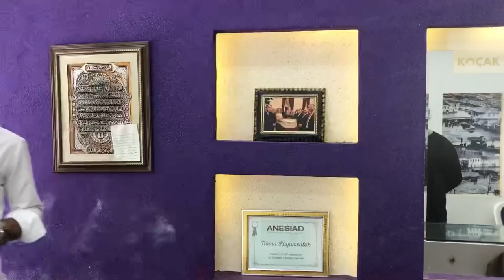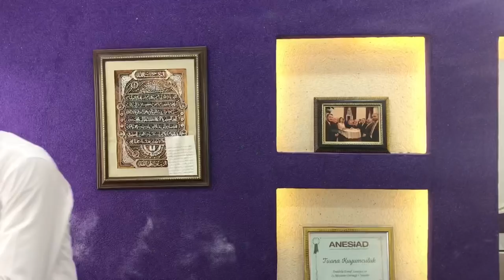Kuyumcu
Oyuncular

Cüneyt Özen
Tolga Çetinkaya
Ali Rıza Türkmen
Melisa Ağar
Murat Kama
Buğra Türkmen
Emrah Kulaksız